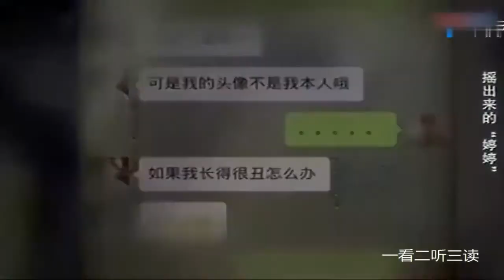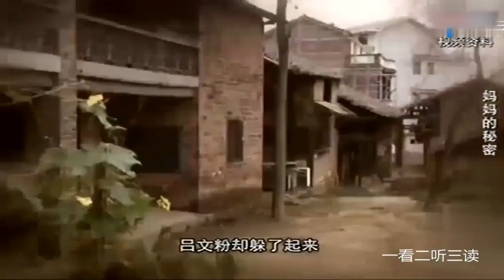小伙来相见网恋半年的女朋友，涂磊：你捡到宝了丨完美告白